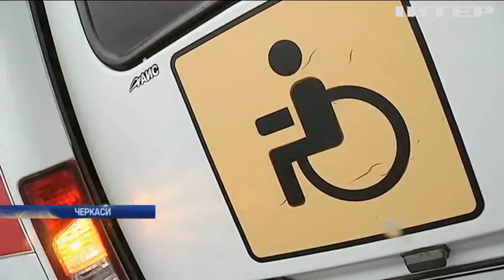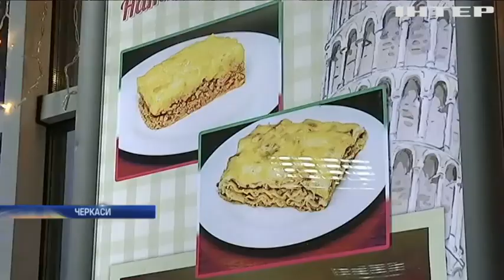У Черкасах безкоштовно частували людей з інвалідністю